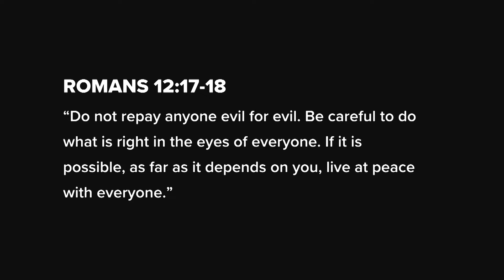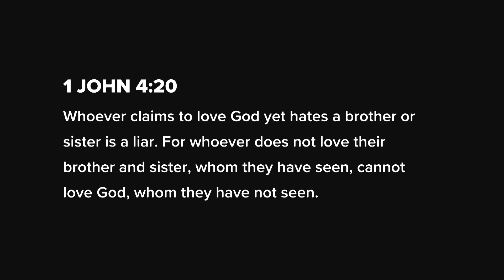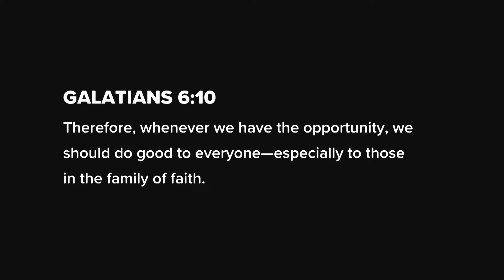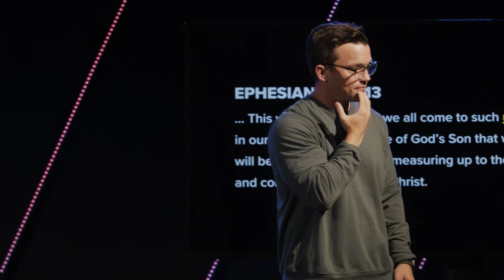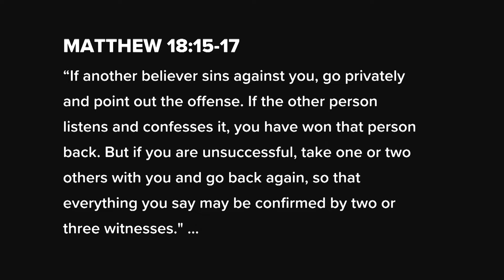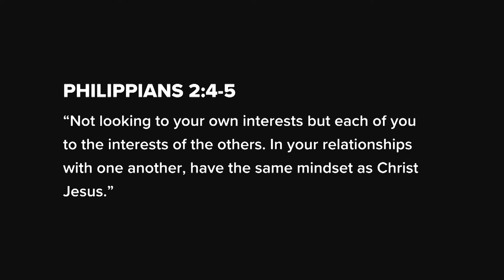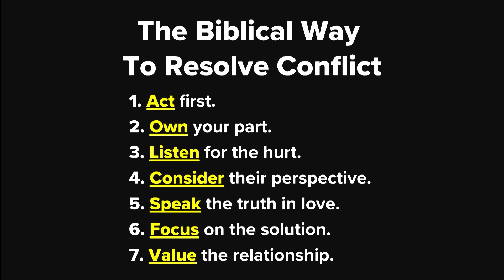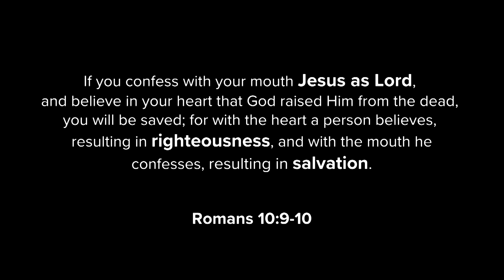Mixed Emotions | Week Four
One of the most important skills we must learn, especially as a Christian, is how to resolve conflict. Because we live in a broken world, there is conflict everywhere. Learn how to deal with conflict Biblically and watch your relationships grow and thrive.